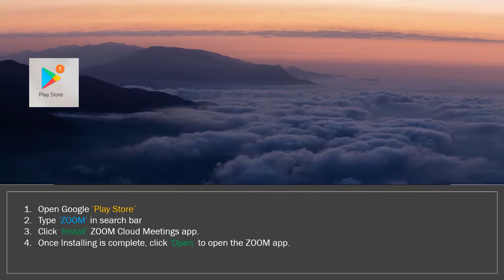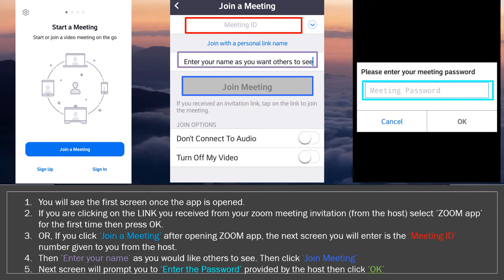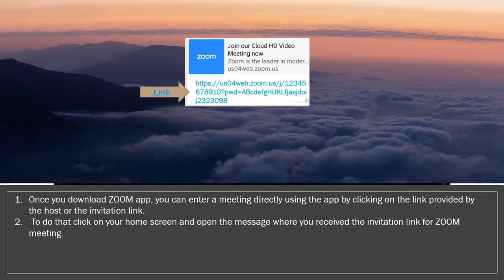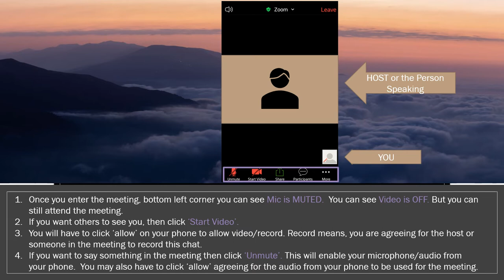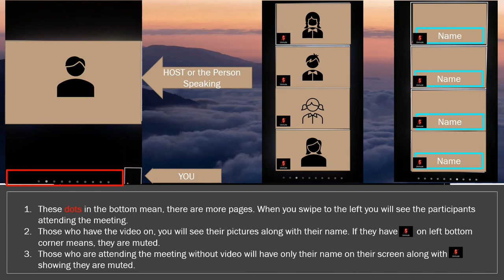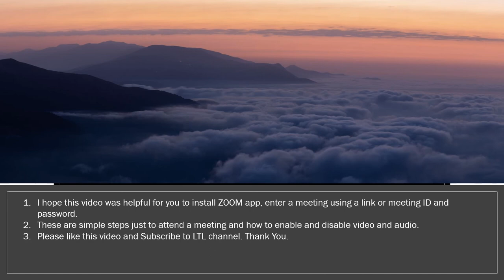How to enter ZOOM meeting from a cell phone? English Sub |മൊബൈൽ ഫോണിൽ ZOOM എങനെ ഉപയോഗിക്കാം-മലയാളം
മൊബൈൽ ഫോണിൽ  ZOOM എങനെ ഉപയോഗിക്കാം എന്ന് പഠിക്കാം.
These are just simple steps to install, and enter a meeting.

-How to enter Zoom meeting?
-Zoom from phone.
-How to access a Zoom meeting from phone?
-How to use the options during Zoom meeting?
-How to mute and unmute in zoom meeting
-How to turn video on and offin Zoom meeting?
-How to leave Zoom when meeting is over?